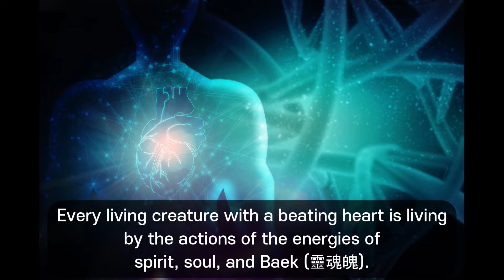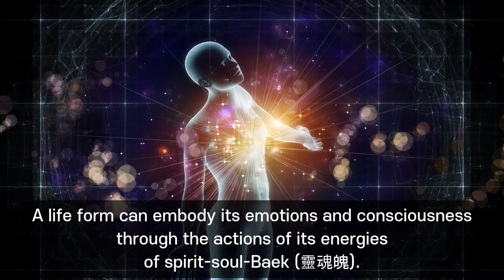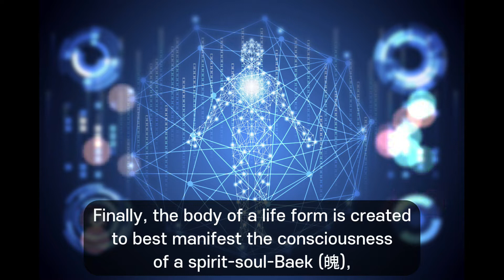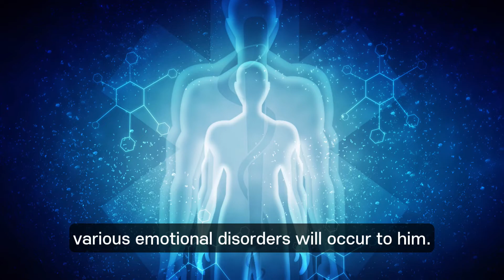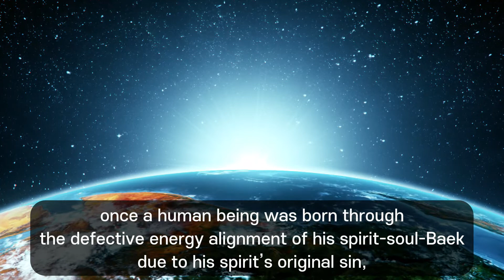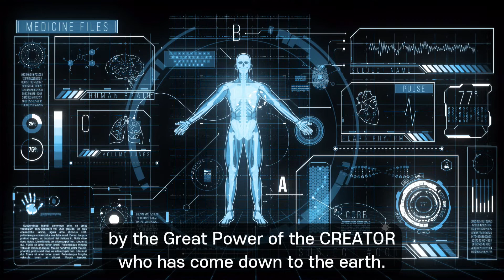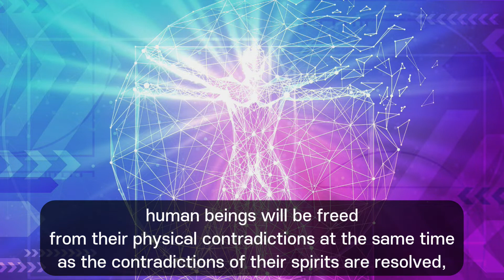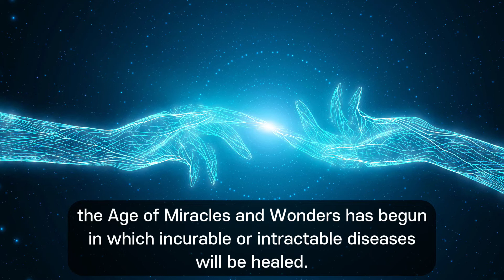The Energy Alignment of Spirit-Soul-Baek (魄) that human beings do not know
B.G.M : scott buckley - castle in the sky, bring me the sky